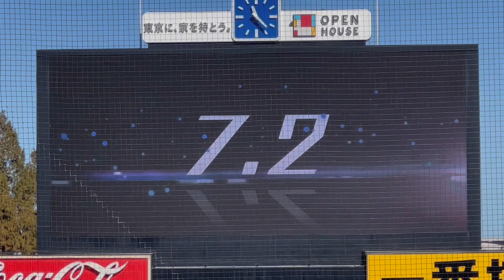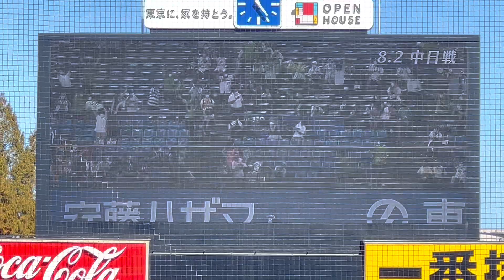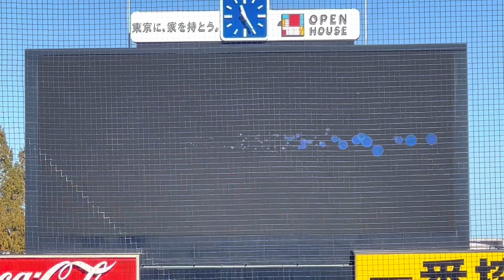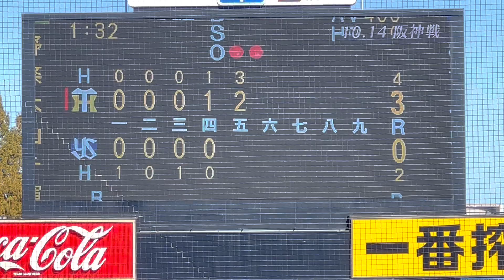③このシーンは最高！ヤクルトファン感謝DAY神宮球場名場面集2022(2022年11月27日)